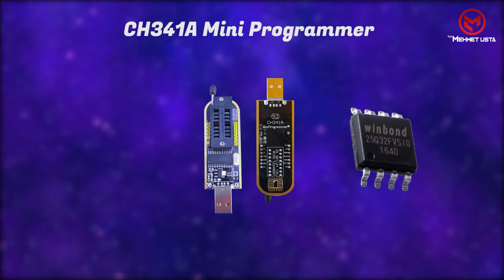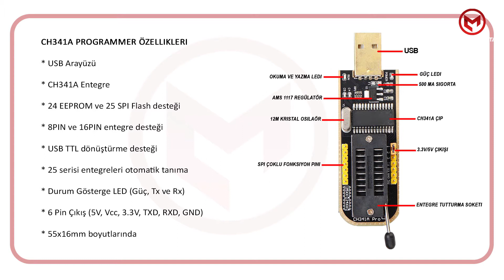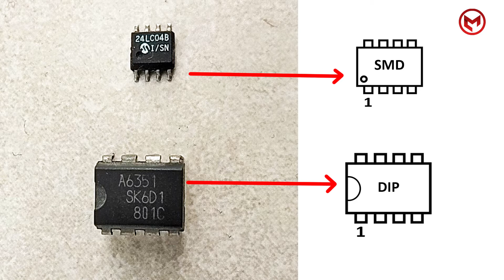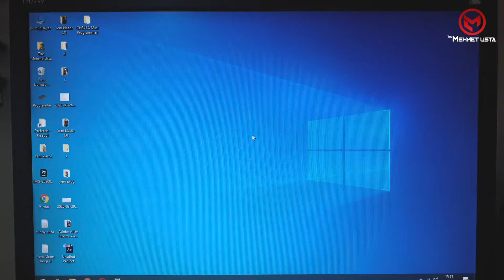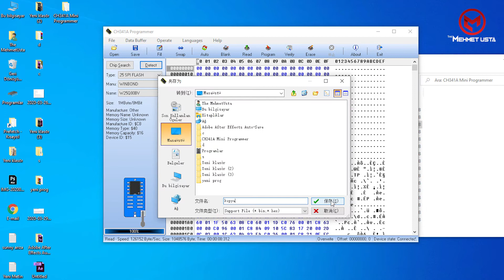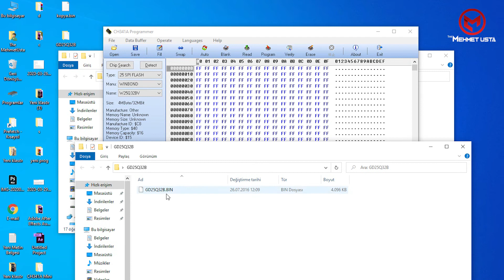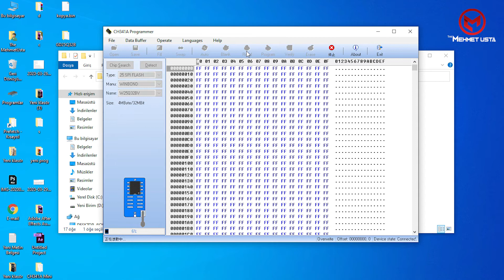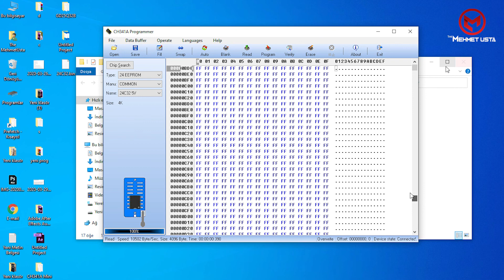CH341A Programmer ile BIOS chip ve EEPROM programlama nasıl yapılır? (detaylı anlatım)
Merhaba. Bu videoda CH341A adlı cihaz ile pclerin bios yazılımını ve diğer bazı elektronik cihazların hafıza entegresinin yazılım silme/yükleme/okuma işlemlerini ele aldım.

Daha geniş yonga setini destekleyen, 2024 güncel yükleme programı Neo Programmer için download linki